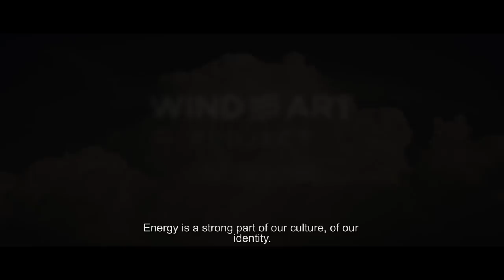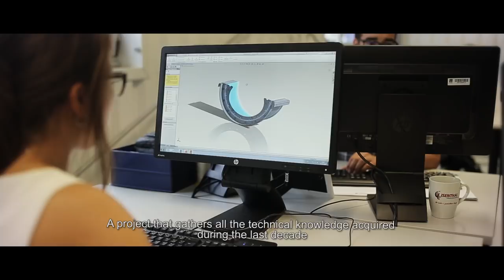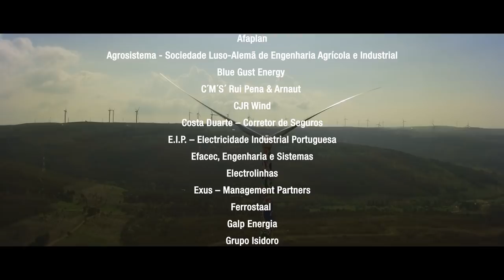WindArt Project - A tribute to renewable energy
Joana Vasconcelos and Vhils, two of Portugal's most internationally visible artists, took on a pair of 100m-high Senvion MM wind turbines